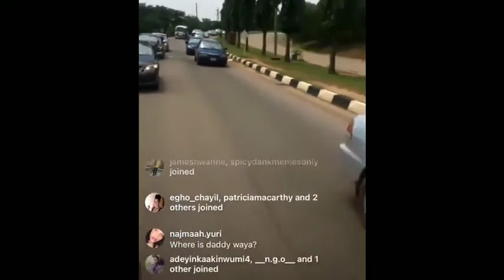Laycon advise to the youth, Kiddwaya welcome by Abuja senators Trikytee becomes bayelsan ambassador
KiddwayawelcomebyAbujasenatorsTrikytee meetwithhisgovernorLayconexclusiveinterview